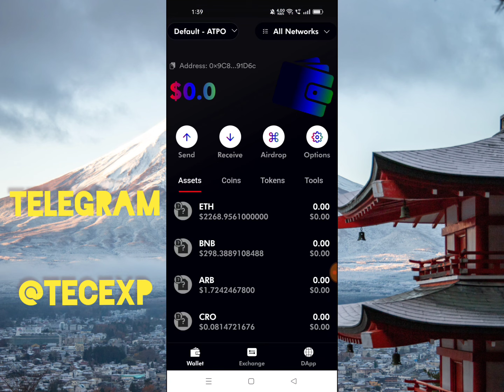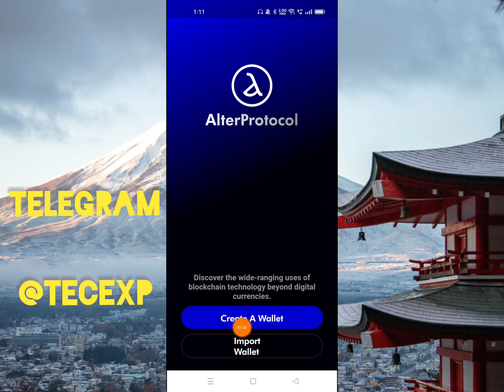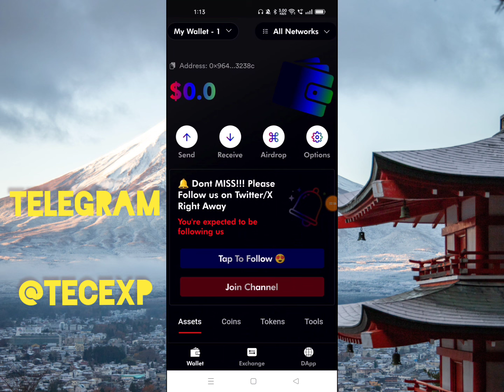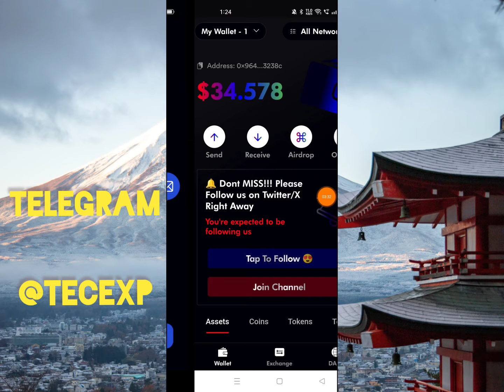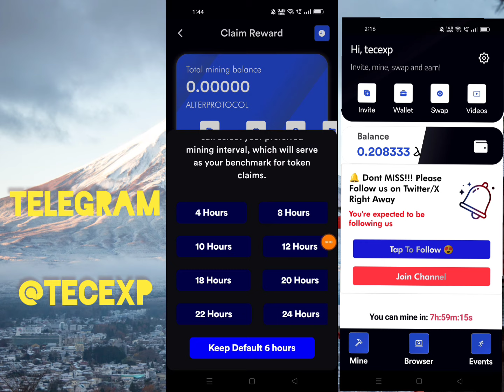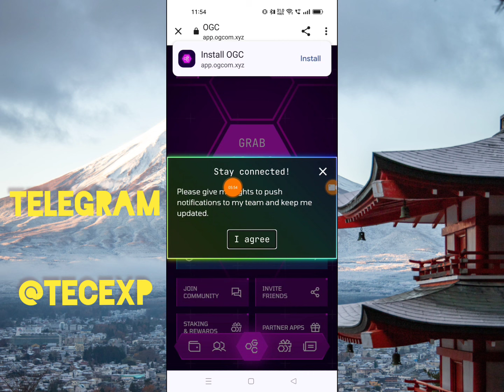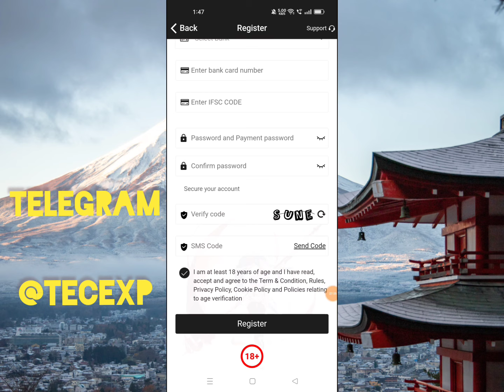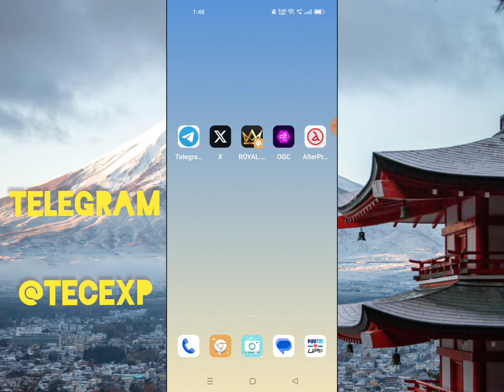📣Alter Protocol App Review Telugu|OGC Mining App In Telugu|New Earning App Toady|tecexp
Hi
Friends .. ...

🛑1.Alter Protocol  App.

Refer Code :- Wg3ZorsI

🛑OGC Mining App.

🛑3.Royalwin App.

💥Teligram Channel.
TECEXP
TECEXP